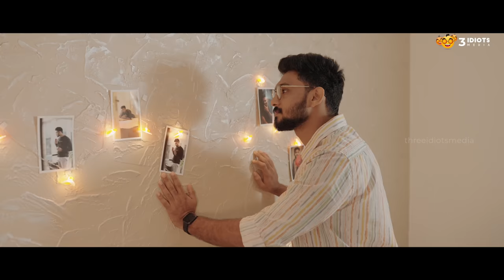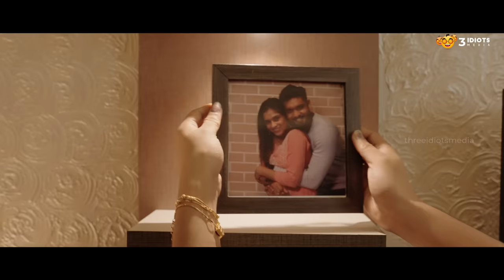Love Aaj Kal Malayalam Web Series | Final Episode | Nasif | Alankritha | Sharon | Three Idiots Media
Elemental Trading:
Welcome to Elemental trading .

In our course we teach our students everything related stock market and forex market from basics to advance level . After the course period, mentors will assist in monitoring regular trades of the members and make sure they turn profitable trading. and also we have different challenges to check their performance.

English Mithra
ഇംഗ്ലീഷ് പഠിക്കാൻ പല വഴികളും നോക്കിയിട്ടും വേണ്ടത്ര റിസൾട്ട് കിട്ടാത്ത ഒരാളാണോ നിങ്ങൾ..❓

📅 രണ്ട് മാസമാണ് ചുരുങ്ങിയ കോഴ്സ് (6 മാസം കാലാവധിയിൽ).

⏰ നിങ്ങൾക്ക് സൗകര്യപ്രദമായ സമയത്ത് ലോകത്തിന്റെ ഏത് കോണിൽ നിന്നും ക്ലാസ്സിൽ പങ്കെടുക്കാം...

👩‍🏫 പേർസണൽ ട്രൈനേഴ്സിന്റെ സഹായത്തോടെ പരിശീലനം.

💯 എളുപ്പം മനസ്സിലാവുന്ന ക്ലാസ്സുകൾ.

ജോയിൻ ചെയ്യാനായി വാട്സ്ആപ്പ് ചെയ്യുക.

Three Idiots Media presents the final episode of "Love Aaj Kal," a unique love web series in the Malayalam language.

The love, hurt, and break-up story features Nasif and Alankritha, written and directed by Sharon Khan.

Watch the  the love story to stay hooked.
Those who haven't watched our previous episodes, check out the link below;

Sfx &Final Mix :Sreejith Shankar (D&S Studio Elamkulam)
Cheif assosicate Director : Hussain Hassan
Associate Director : Ashbin Jojo,Nikhila Kora
Chief Associate Cameraman: Vishnu VR
Associate Cameraman:Nikhil Vincent ,Ravin Varghese
Assistant Cameraman :Rahan AK,Arun Suresh
Assistant Editer : Aswin Vasudevan
Lyrics :Vishnu Vijayan
Makeup : Sajna Sanoob
Stills : Alfaz Azeez
Executive &Line Producer : SharonKhan
Production Controller : Aswin Vasudevan
Designs :Akhil Vijayan Kudiyil
Assistant Directors : Arun Suresh,Ijas musthafa,Salman ,Alfiya Nasrath Khan
Production Assistant : Suraj M Surendran
Subtitle : Swathy Lekshmi Vikram